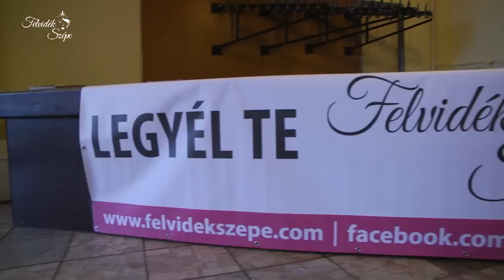Felvidék Szépe 2014 - Válogatás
A Felvidék Szépe 2014 válogatásai megkezdődtek. Az elkövetkező válogatásokra még lehet jelentkezni a oldalon.
A döntőbe húsz lány kerül be, a nyeremények pedig óriásiak. Ne hagyd ki a lehetőséget, és légy Te a Felvidék Szépe!

Kamera, vágás: Alex Zula FavStudio